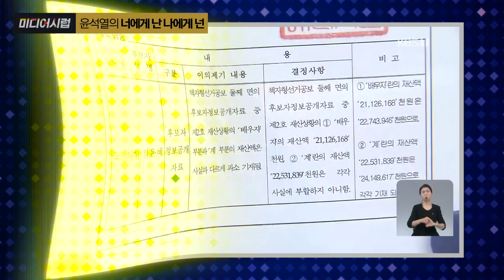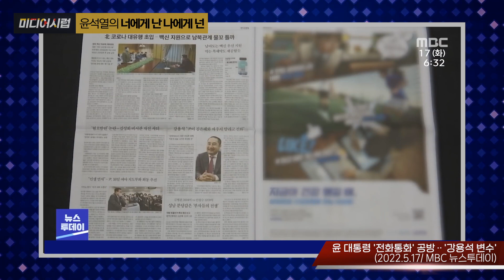[미디어시럽] 윤석열의 너에게 난 나에게 넌